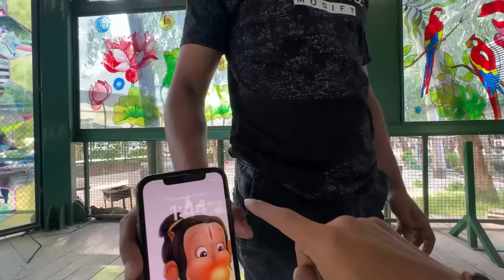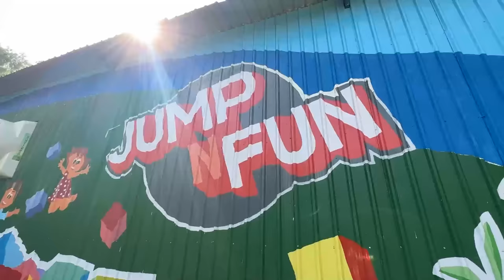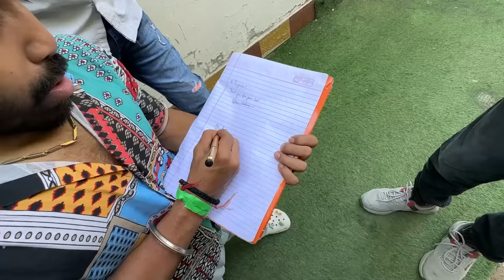Trampoline Park Aa Gaye 😂 | Vibhu Varshney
I am here again with a new video which is a Vlog titled as ' Trampoline Park '.

In this video, I went to Trampoline Park of EOD Adventure Park, New Delhi. We did a lot of other fun activities as well.